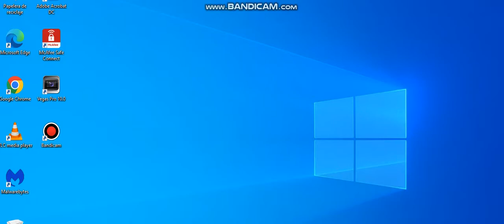Polsat 2 Reklama 1999